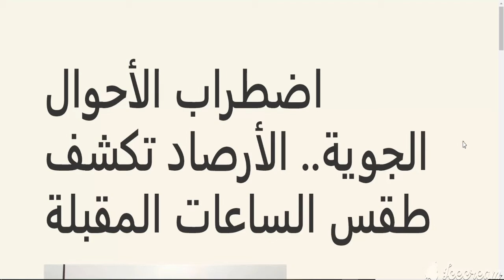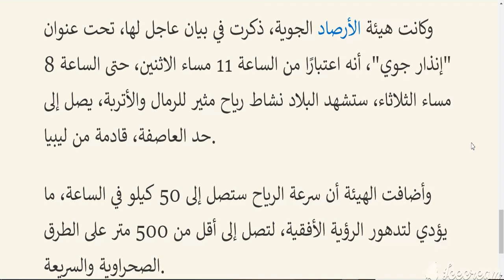اضراب الاحوال الجوية الارصاد تكشف طقس الساعات المقبلة